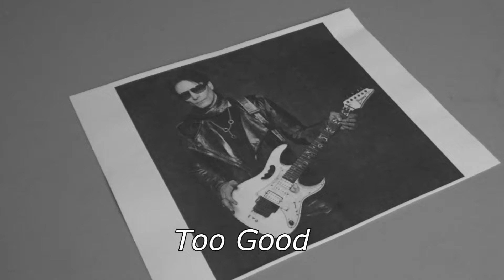Chapter 3: The Search for Steve Satchel Continues...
Join the gang as they go on the hunt for a new member and to finally find THE Steve Satchel!